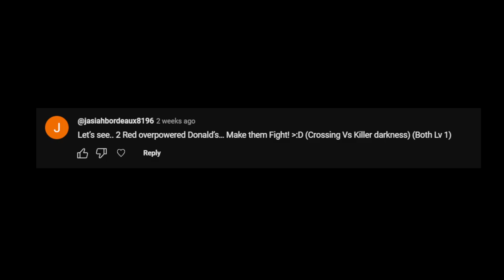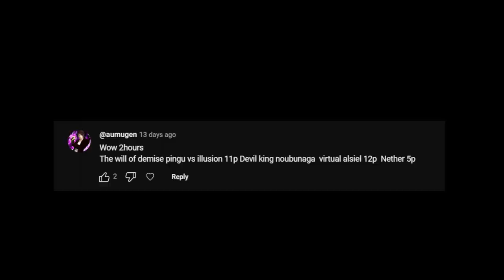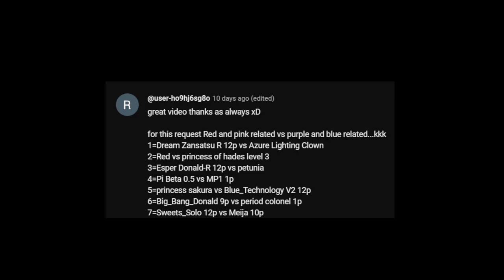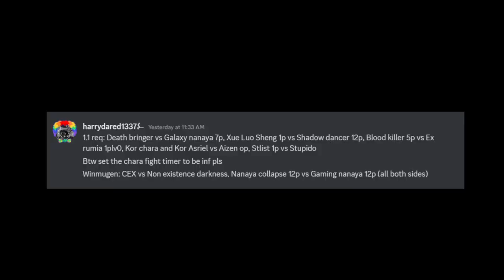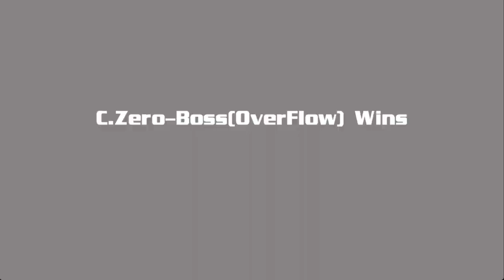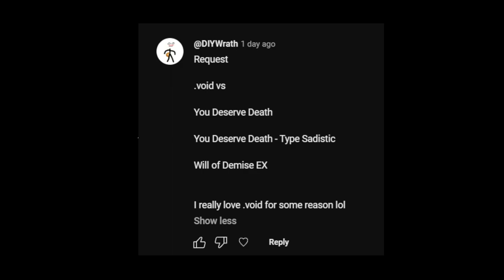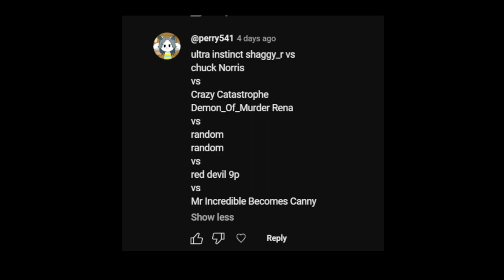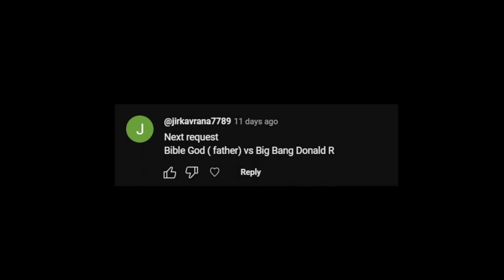(Winmugen) some requested matches #33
Last vid before i do my tests and exams 💀

TimeStamps:
0:00 Crossing vs killerdarkness

1:30 Dark Spawn Sonic (Final Update) 12P vs Exslayer (12P)

3:04 Son goku (ultra instint) vs alt+255 (shadow lord)

4:55 Trancedent God Goku Kx10 VS Archimonde 6P

7:02 Killer mashiro 1p vs letters

7:36 Goku Terror Final VS Random

8:18 request: accelerator_plus(11p)  vs p-clown(12p)

10:29 Request: Nihil(supernull) vs LetterS both sides and second request: Ricordare-Zero vs Nihil(Hypernull)

15:08 The will of demise EX vs illusion 11p Devil king noubunaga  virtual alsiel 12p  Nether 5p

19:23 Valkyrja vs Myrkura Viveza, Mainyu, Chaos Madoka
FEX 0.96A vs Carmine Archfiend, Infernal Zero Final, Sadist Zero Final lv4

27:02 Guanyin dsrugal program vs Ricordare-zero, daring do, dimension inf
KillAll (postman) vs boei_kfm
Mysterious Reimu vs Inchoation 1.1,extravaganza, jhin

35:21 1=Dream Zansatsu R 12p vs Azure Lighting Clown
2=Red vs princess of hades level 3
3=Esper Donald-R 12p vs petunia
4=Pi Beta 0.5 vs MP1 1p
5=princess sakura vs Blue_Technology V2 12p
6=Big_Bang_Donald 9p vs period colonel 1p
7=Sweets_Solo 12p vs Meija 10p

49:50 1.1 req: Death bringer vs Galaxy nanaya 7p, Xue Luo Sheng 1p vs Shadow dancer 12p, Blood killer 5p vs Ex rumia 1plv0, Kor chara and Kor Asriel vs Aizen op, Stlist 1p vs Stupido
Btw set the chara fight timer to be inf pls
Winmugen: CEX vs Non existence darkness, Nanaya collapse 12p vs Gaming nanaya 12p (all both sides)

1:09:58 1.1: Clone Zero Boss (6p) VS 7 characters:
Mare Gouki,
Dark Gustab M. (12p),
Spectre.C.Homura 1.0,
Yagwick H.A,
Infinity Zero 1.1,
Rare Doppel (12p),
Big Bang Donald 1.1 (8p)

1:18:16 Yagwick 2022 old sprites lv1 vs devil's eyes 12p + mithra 100%, crazy catastrophe 12p + golden catastrophe 12p
Yagwick 2022 old sprites lv2 vs myrkura viveza,  'el 12p + RaiUn 12p, Whisper Korridor V2, mp1, pramkus + Heartbeat

1:29:12 Request
.void vs
You Deserve Death
You Deserve Death - Type Sadistic
Will of Demise EX

1:33:04 Request(Let each character fight)
New Team(New Version Cheap)
Yagwick 2022(Lv.3)
Code.Crashed.Killer(Lv.3)
RedDevil(Lv.12/12p)
ONI-Miko-R(12p)
Crimson Eye(12p)
666 lastest or New(12p)
Ultimate Bad Time Sans-R(12p)
V.S
Old Team(Old Version Cheap)
Yagwick 2019(Lv.4)
Code.Crashed.KIller 8.11(5p)(Awakening switch on)
RedDevil Old(12p)
ONI-Miko(12p)
Will of prison flame(12p)
%v%v(10p or 12p)
Ultimate Bad Time Sans(12p

1:40:52 Another nine vs
G Mizuka
Infinity mizuchion
Vacula
G Orochi AS

1:47:57 ultra instinct shaggy_r vs
chuck Norris
Crazy Catastrophe
Demon_Of_Murder Rena
random
random
red devil 9p
Mr Incredible Becomes Canny

1:55:47 request : Son Goku (280gou, all forms) & Super Goku 4 (by Okachanman) VS Aselia The Eternal & Euphoria
Music in the stage : DBGT Rap Porta Instrumental
[Winmugen] Migatte Goku 12P (Ultra Instinct Goku by Sustina) & B-Vegeta 12P (SSJBE Vegeta by Sustina) VS Hell Yujiro 12P & Boss Mery White 12P
Big Bang Donald-R (Lv2, 11P) & BIGBANG (Lv3, part 4 attack) VS Bully Maguire & Another Nine
You've Been Distracted VS LBLJ (Postman)
Oaev (Postman) VS some characters (losers) :
Asgore Demigure (Winmugen characters), Gygas & Little Princess

2:04:46 Cozy Glow and Starlight Glimmer vs Schlussel-Pre 1p, Nightmare Sparkle Alicorn 1p and Starlight Glimmer 1p vs Xue Luo Sheng 1p

2:09:19 Bible God ( father) vs Big Bang Donald R